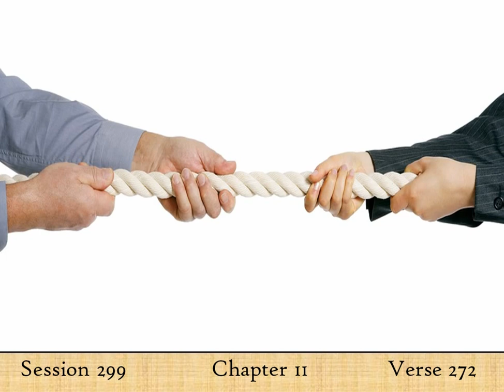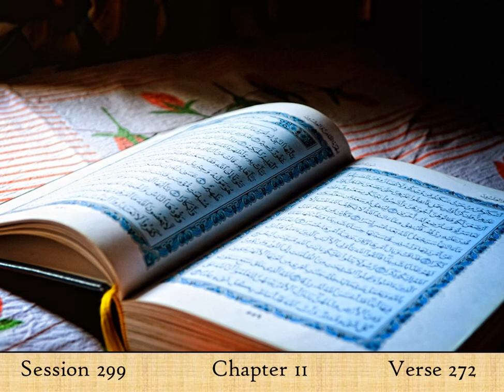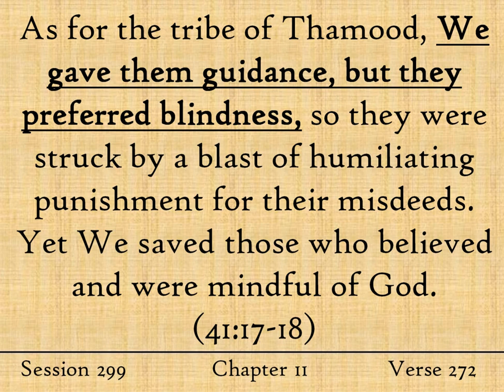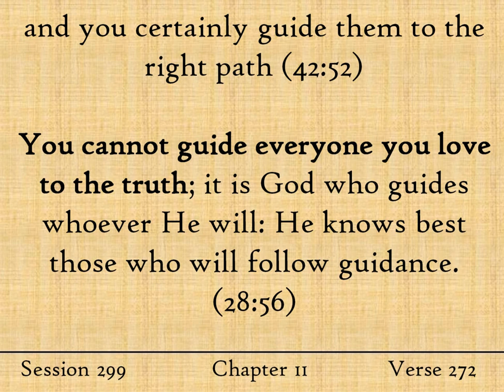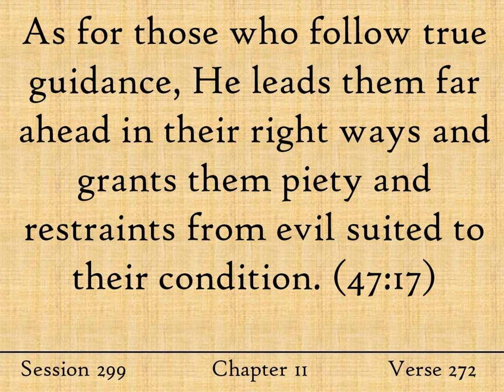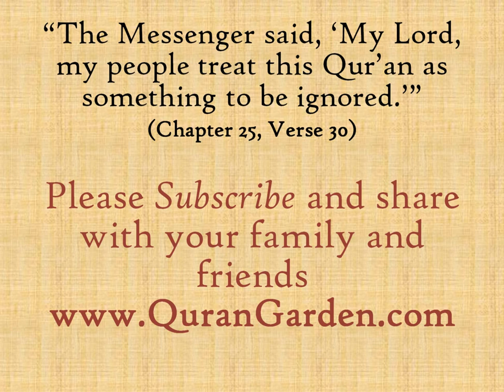It's God's fault! He made me a sinner - Albaqarah - Aya 272 - Tafsir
Is that right?! Some people quote the Quran: ‘It is not for you to guide them; it is God who guides whoever He will’ and say: ‘I cannot help myself from doing sin.  If God wants me to be good, He will make me good.  God guides whoever He will.”